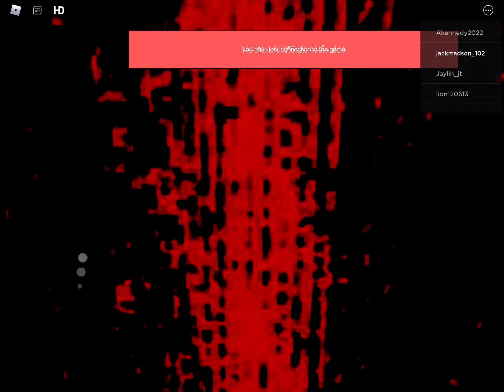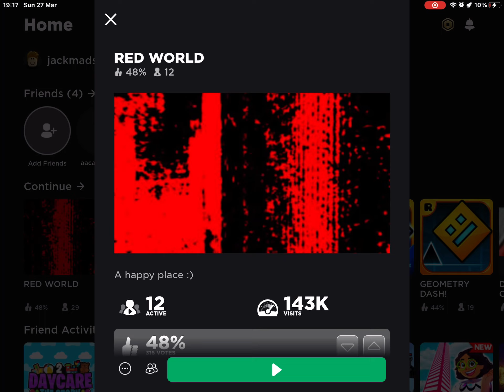RedWorld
(FYI: Some people say if the fire catches￼￼ you, their avatar changed into a fully red avatar, and you are not allowed to change it.)

Geometry Dash : RealTM

About:

Hey guys, It’s me! I’m the YouTuber who makes Logo Bloopers Videos,
The Logo Bloopers Show Videos, Gaming Videos, Watch The Logo videos,
Plotagon videos, Logo videos, DVD Unboxing videos & more!